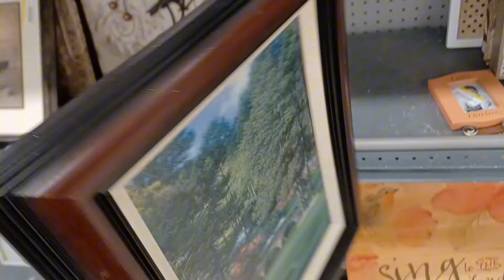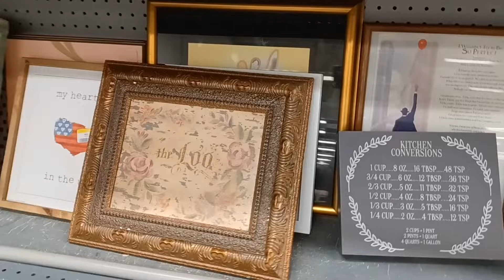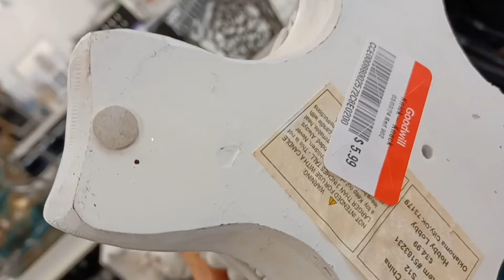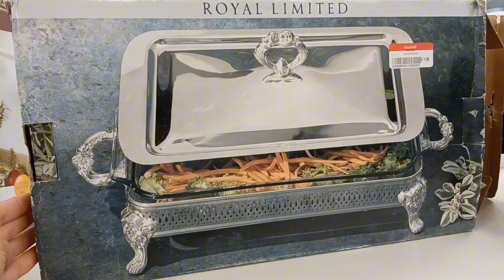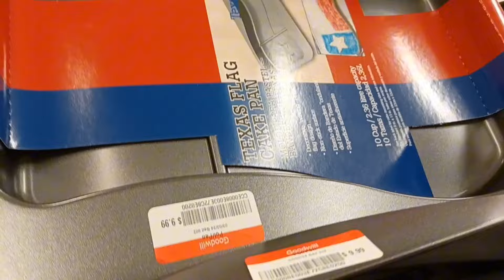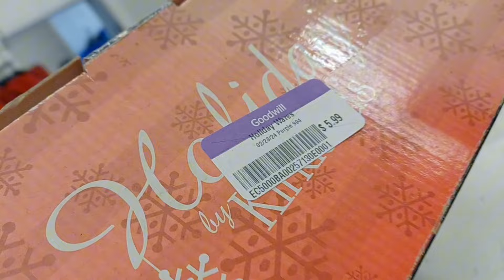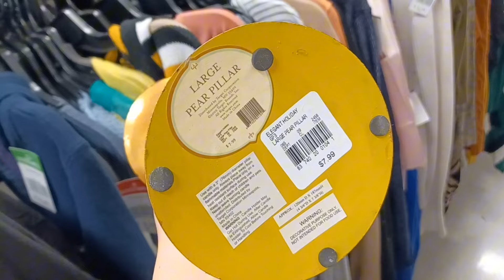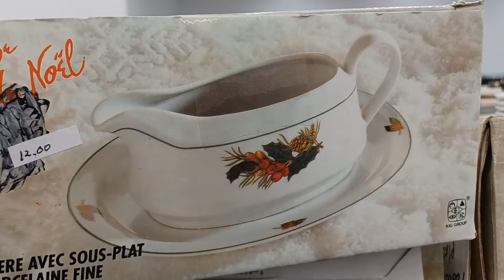decoracion de Primavera de SEGUNDA MANO GOODWILL ✅️ 💚 ♥️ ❤️